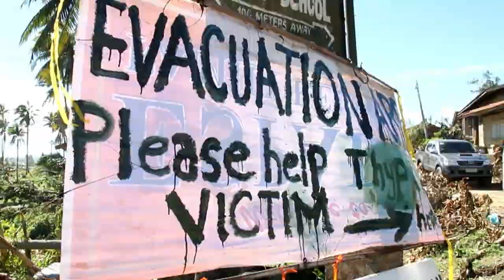Nach Taifun "Bopha": UNO bittet um Hilfen für Philippinen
Der Taifun "Bopha" hat im Süden der Philippinen hunderte Menschen getötet und schwere Zerstörungen angerichtet. Fast 180.000 Menschen halten sich in Notunterkünften auf. Die UNO richtete nun einen Appell an die internationale Staatengemeinschaft. Es seien 65 Millionen Dollar (50,4 Millionen Euro) nötig, um den fünf Millionen Menschen zu helfen, die von den Auswirkungen des Taifuns betroffen seien.